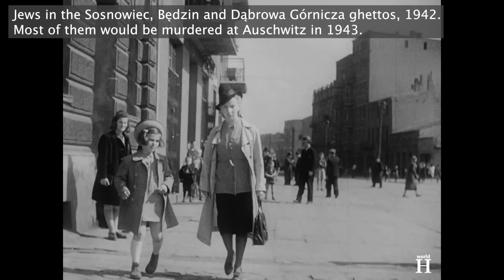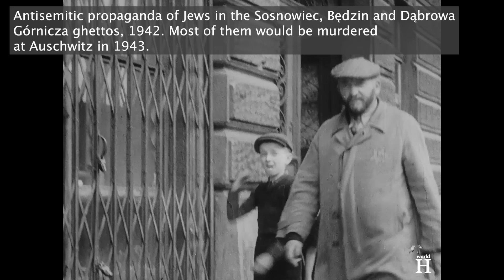From German housewife to sadistic Nazi criminal who murdered children during WW2 - Erna Petri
Erna Petri, the daughter of a farmer, was born on 30 May 1920 in Herressen then part of the Weimar Republic, which was the name given to the German government from 1918 – 1933.
In 1936, the 16-year-old Erna met Horst Petri, and despite her father’s objections, they quickly began a relationship. A year later, Erna became pregnant and the two got married in 1938. The child was a boy and several years later they had one more child, a daughter, who was born in January 1943.
The Second World War began on 1 September 1939 when Germany invaded Poland.